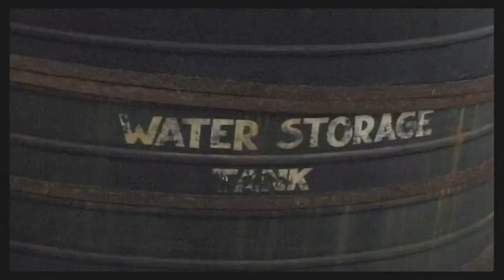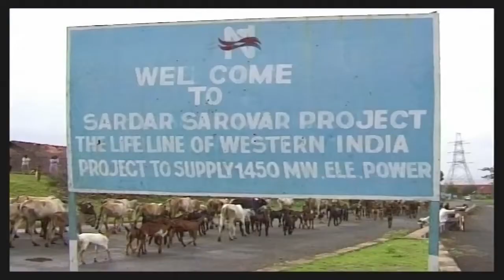Drowned Out: DVD Extras: Small Solutions.mov